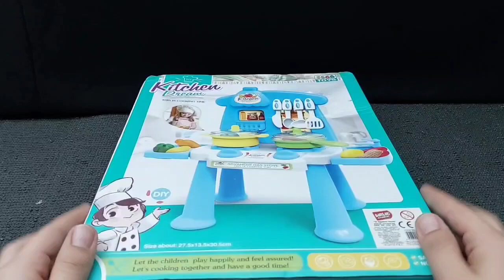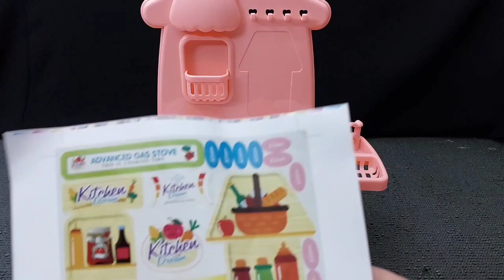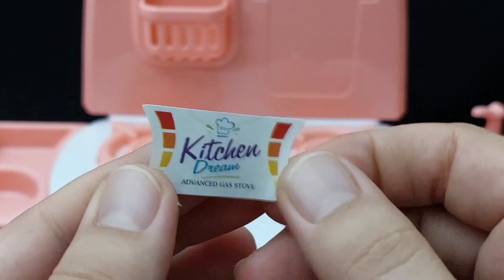6 Minutes Satisfying with Unboxing HelloKitty Sanrio Barbie Kitchen Set | Tiny ASMR MiniCute Kitchen